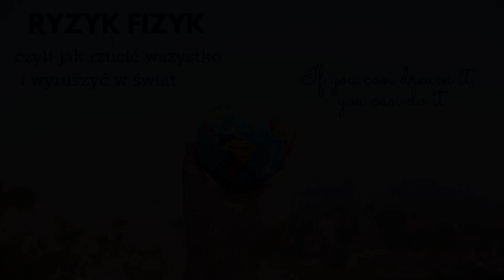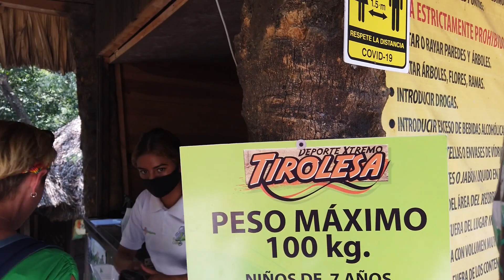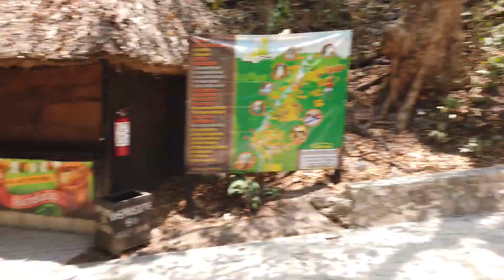Meksyk #32 Wodospady El Chiflon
W dzisiejszym filmie zobaczymy wodospady i wejdę do wody w ordynarnych gaciach :-)